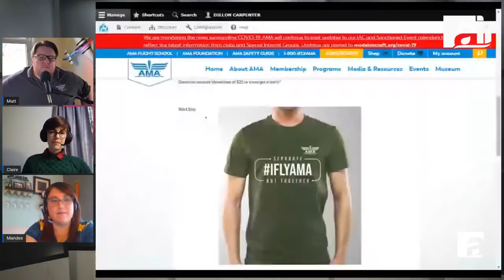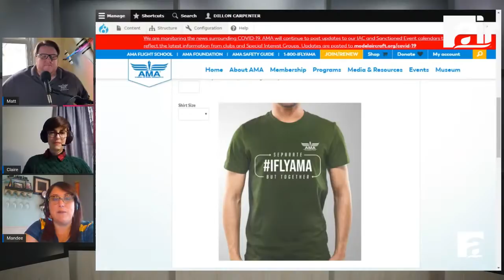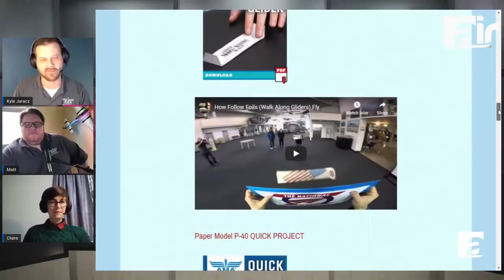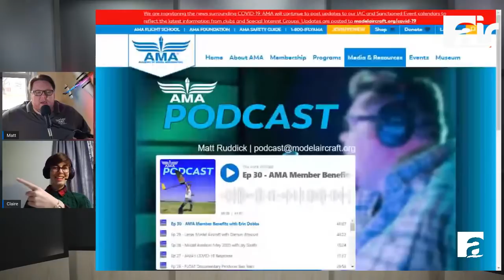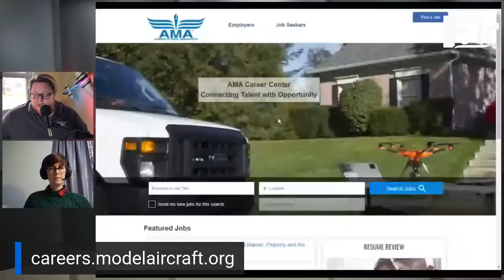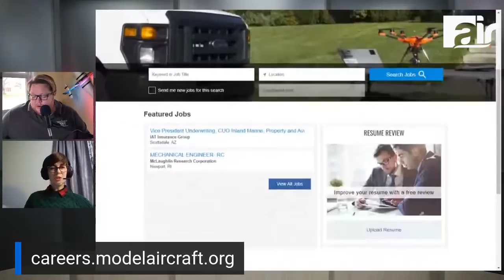First Ever 🔴LIVE🔴 Broadcast of AMA Air!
Come hang out LIVE with Matt and Claire as they discuss a breaking announcement about the AMA Nats and special interviews with Joe Vermillion of Balsa USA, Mandee Mikulski, from the AMA Foundation, and Kyle Jaracz, Education Director of the AMA.